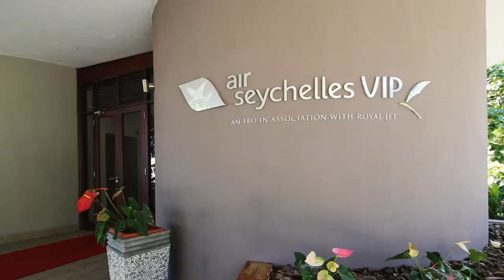Voler avec Air Seychelles - Travel2be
Air Seychelles, compagnie nationale de l’Archipel, offre des vols directs entre les Seychelles et Paris avec des correspondances faciles vers l’ile Maurice, Antananarivo et Johannesburg.